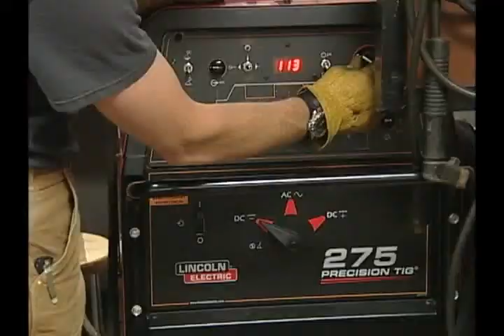College of the Redwoods Welding Technology program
Video about the CR Welding Technology program.